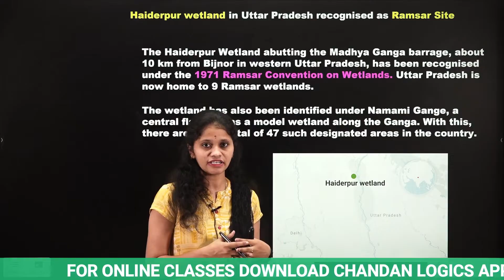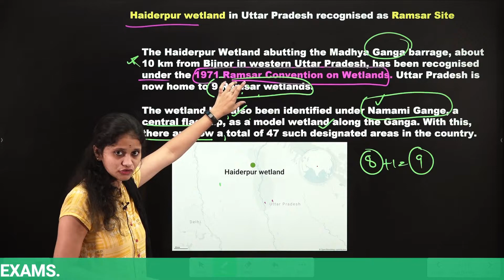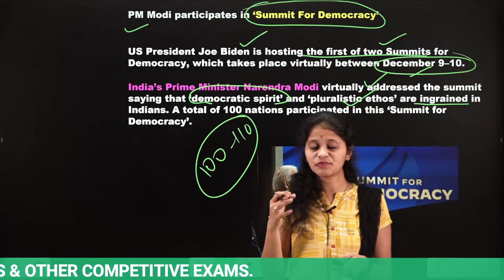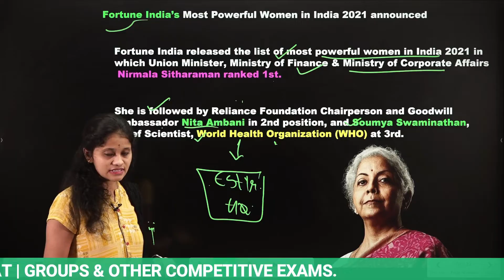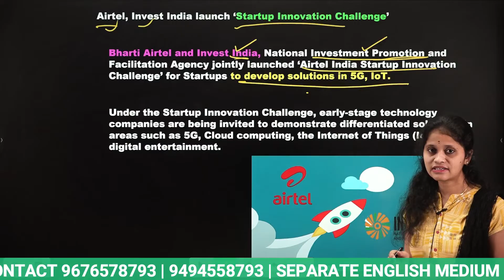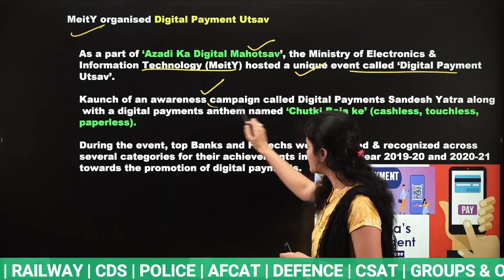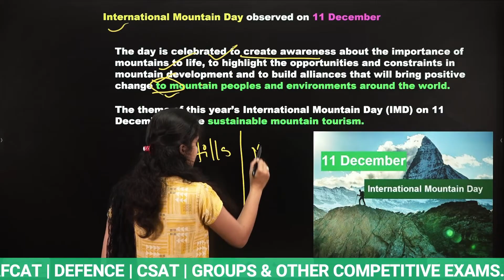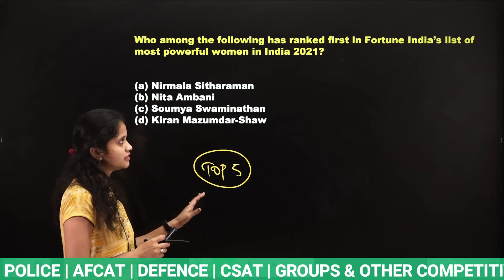12 TH DECEMBER CURRENT AFFAIRS 💥(100% Exam Oriented)💥USEFUL FOR ALL COMPETITIVE EXAMS|Chandan Logics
# DECEMBER_CURREN_AFFAIRS

 CURRENT AFFAIRS 💥💥(100% Exam Oriented)💥💥 USEFUL FOR ALL COMPETITIVE EXAMS | Chandan Logics